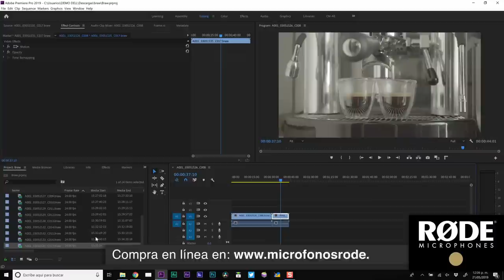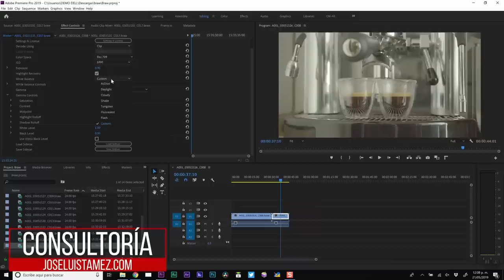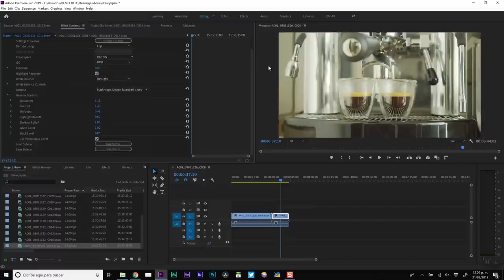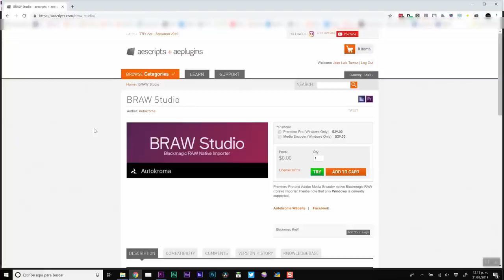Editando archivos BRAW de la Pocket Cinema Camera con Adobe Premiere - BRAW Studio de Autokroma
Hoy platicamos acerca de la forma de poder trabajar archivos Blackmagic Raw de la Pocket Cinema Camera 4k, URSA, etc. directamente en Adobe Premiere utilizando un plugin llamado BRAW Studio de Autokroma, el cual se puede comprar en AEscripts.com